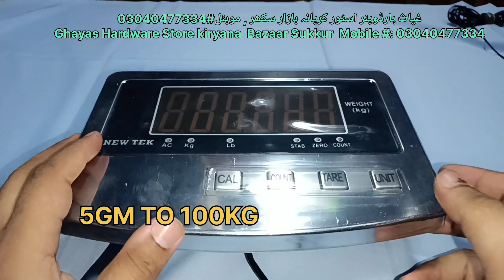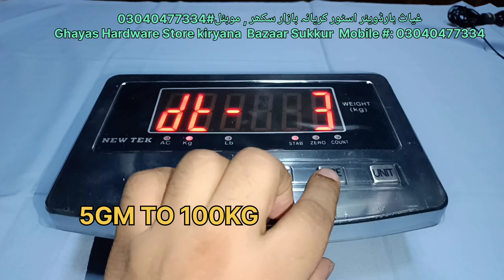New Tek Weighing Indicator 5Gram To 100kg Calibration dp-3 Setting |کنڈا سیٹنگ| Second Part